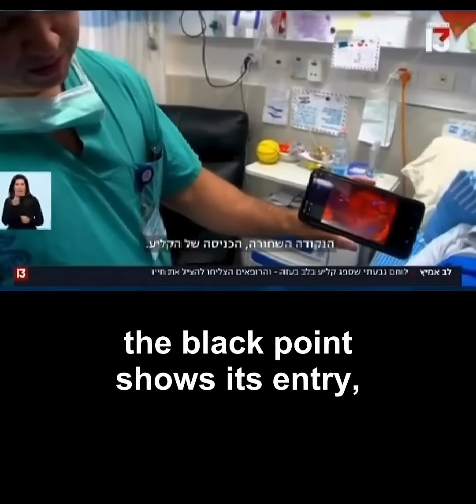The Miracle Bullet: An Israeli IDF Soldier's Unbelievable Survival Against All Odds in Gaza Hamas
Witness the extraordinary tale of an Israeli soldier's resilience as a bullet pierces his heart, yet he defies the odds to live and share his miraculous story. 🙌🇮🇱